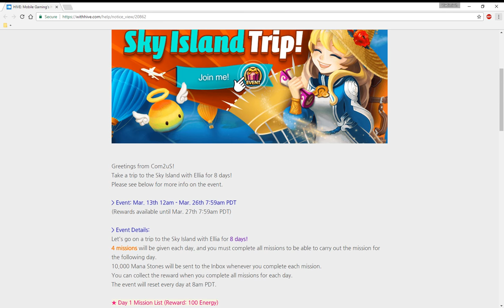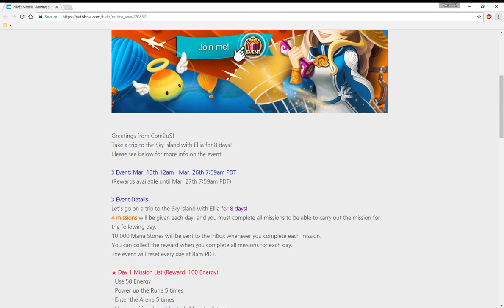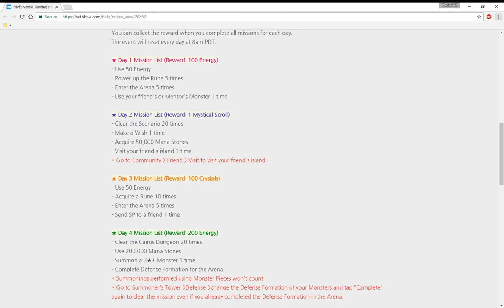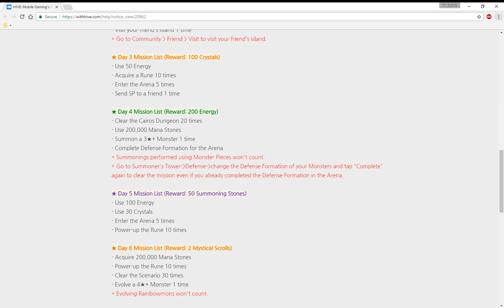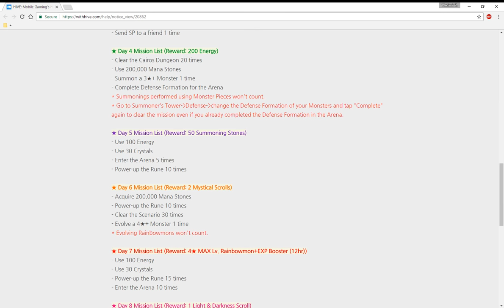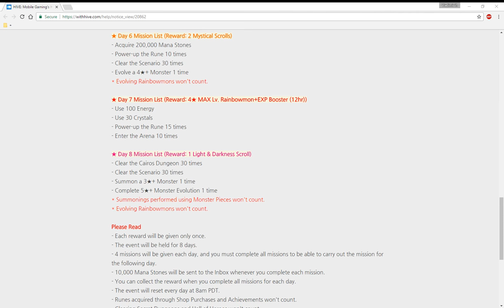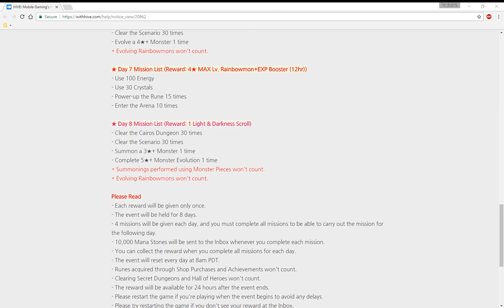SUMMONERS WAR: Ellia's Sky Island Trip Event!